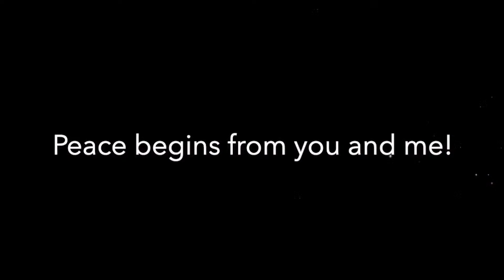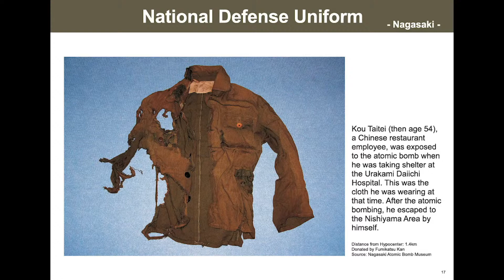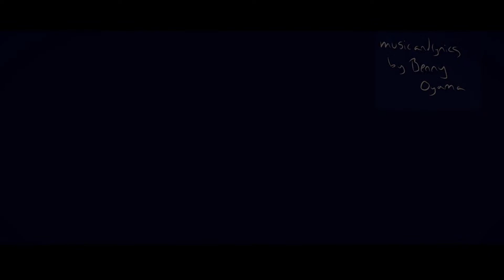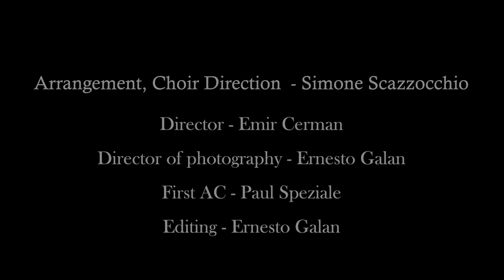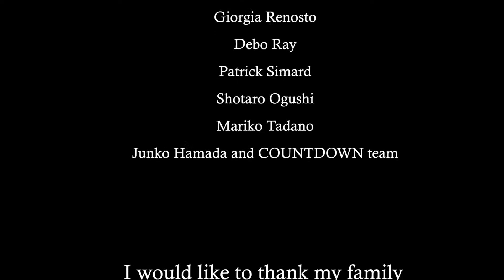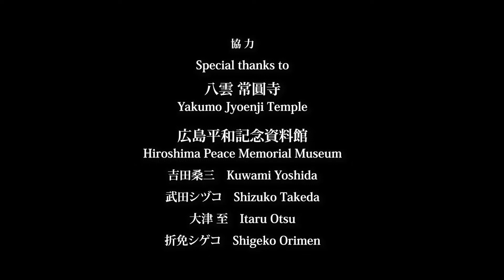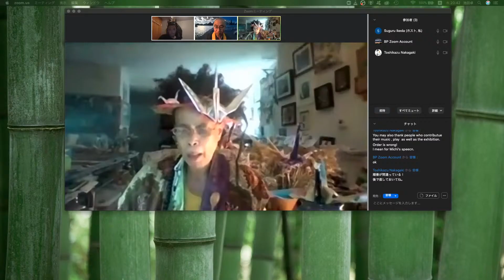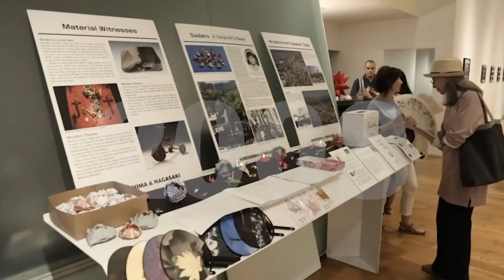Interfaith Peace Gathering for Hiroshima